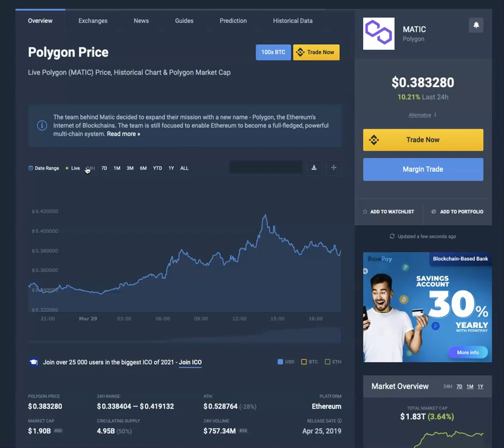Polygon Matic soon to double what are you waiting for